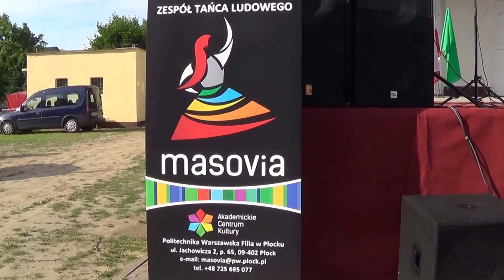POWIATOWE ŚWIĘTO LUDOWE RADZANOWO 2014 CZ.23/23